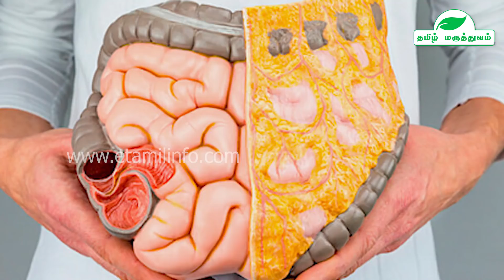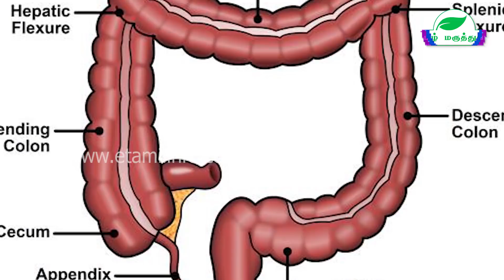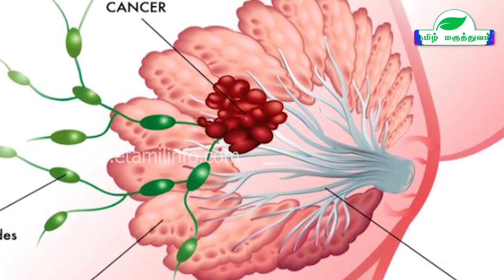சுண்டல் சாப்பிட்டால்? அட இது தெரியாம போச்சே | Chickpeas Health Benefits